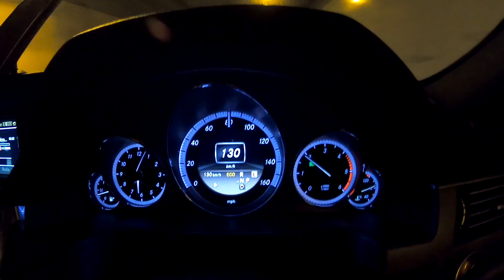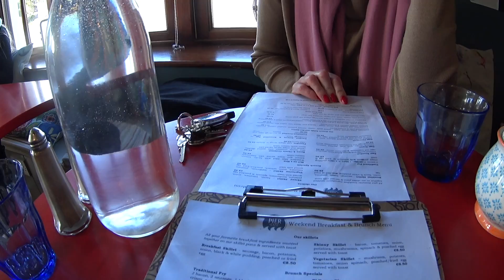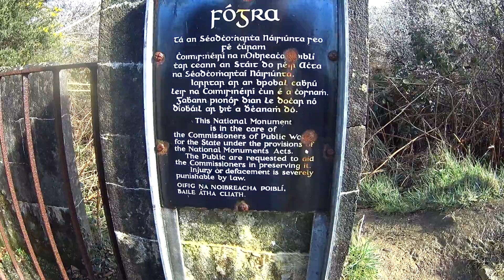ЗАГАДКИ ИРЛАНДИИ ДОЛЬМЕН 6000 ЛЕТ/8 МАРТА/МАСЛЕНИЦА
Интересное место в котором я побывал в первые.Дольмен которому 6000 лет. Проводили с Аней зиму и масленицу.Ну и конечно встретились с друзьями на 8-ое Марта

ПОМОЩЬ КАНАЛУ
WEBMONEY
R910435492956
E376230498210